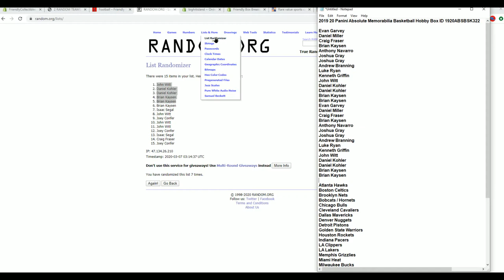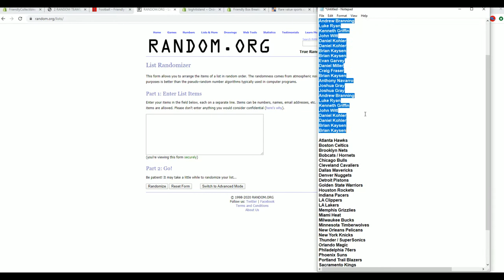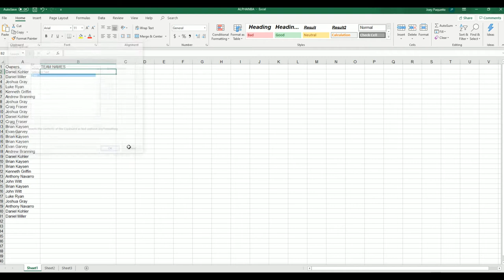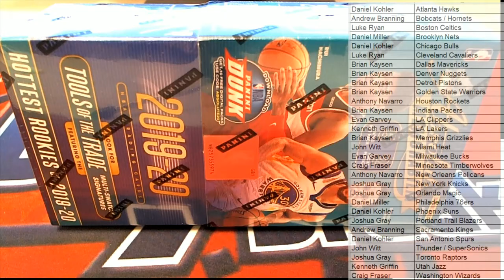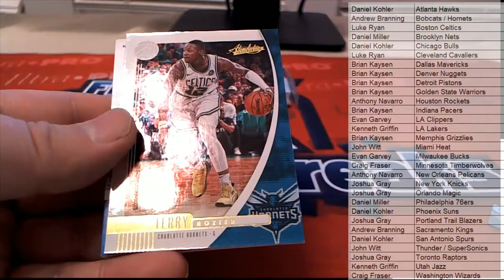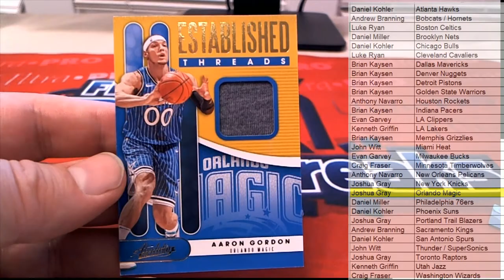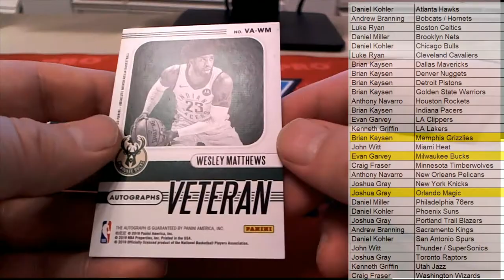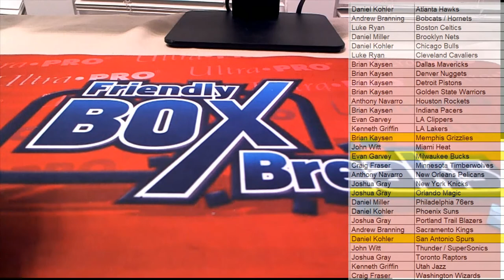2019 20 Panini Absolute Memorabilia Basketball Hobby Box ID 1920ABSBSK322